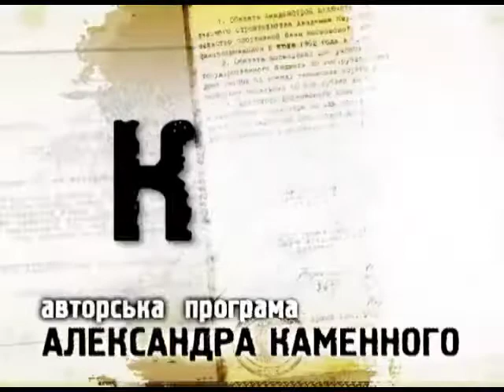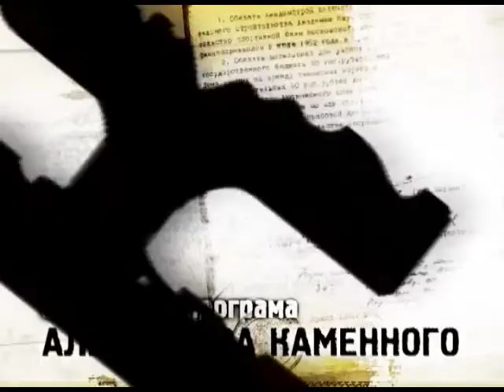Программа "КПП" от 18.11.2016